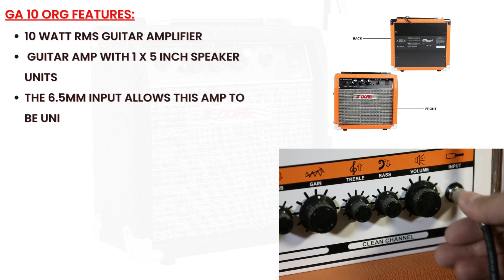Amplify Your Guitar Sound !! 5 Core's Guitar Amplifier | Best Choice For All Guitarists - GA 10 ORG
Are you ready to feel the power of your guitar like never before?
take your guitar playing to the next level!
✅ The guitar amp can increase the volume of the guitar's sound, making it louder and more powerful. The electric guitar amp, bass guitar amp, or any high-quality amplifier, in general, is absolutely necessary for live performance or playing with a band.
✅ The 5 Core guitar amplifier is integrated with numerous features and various controls that allow the guitar player to shape the guitar's sound according to their preference. The personalization features let the user take control over the output to make more creative sounds that the audience will love.
✅ Adding an electric guitar amp or bass guitar amp to your audio setup means you can produce clean, clear, and professional-grade full-range sound.
✅ The portability features make this guitar amp a great choice for those who jump from event to event. Also, this amp is excellent for the beginner looking for an easy-to-use practice amplifier; the 5 Core GA 10 ORG provides explosive tone with intuitive controls.
✅ The convenient front panel of the guitar amplifier includes inputs such as a standard ¼ inch jack for an instrument—output power 10W AC POWER 110V 60HZ output impedance 4 ohms speaker size 5" SNR Frequency 70db.